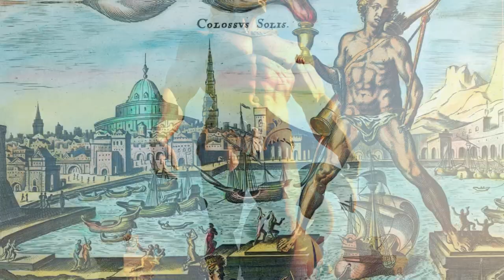Is this how the 7 Ancient Wonders looked?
Join us on an extraordinary journey as we challenge Mid AI to recreate the ancient Seven Wonders of the World in their full splendour. Witness the grandeur of the Great Pyramid of Giza, the lush Hanging Gardens of Babylon, and the majestic Statue of Zeus at Olympia. Explore the architectural prowess of the Temple of Artemis at Ephesus and the Mausoleum at Halicarnassus. Marvel at the Colossus of Rhodes and the towering Lighthouse of Alexandria. Through the power of Midjourney AI, these wonders come alive again. Embark on this historical adventure with Mythical Frog now!

lost civilisation
ancient history
Civilization secrets
Ancient history mysteries
Uncovering the past
Lost civilizations
Archaeological discoveries
Historical truths
Hidden history
Civilization conspiracies
Decoding the past
Unknown ancient civilizations
Civilization unexplained
Forgotten history
Discovering humanity's past
Unveiling hidden history
Ancient civilizations research
Exploring the truth of civilization
Secrets of the ancient world
Uncovering humanity's mysteries
The truth behind civilization
Decoding humanity's history
Mysteries of ancient civilizations.